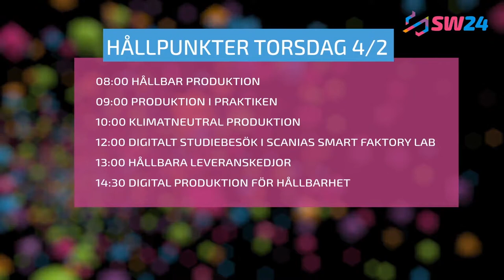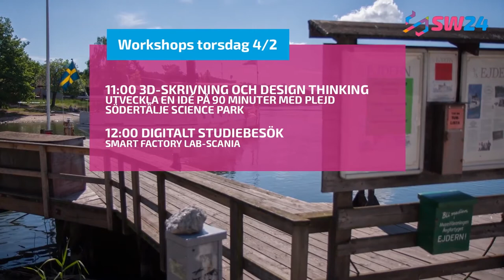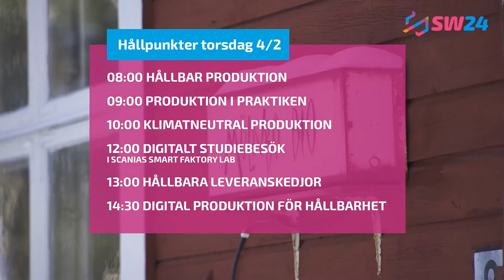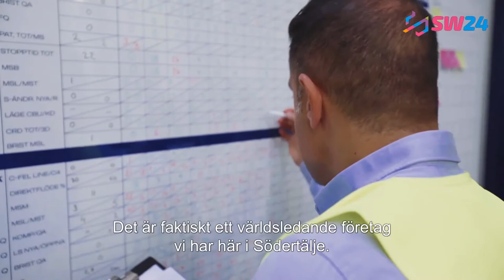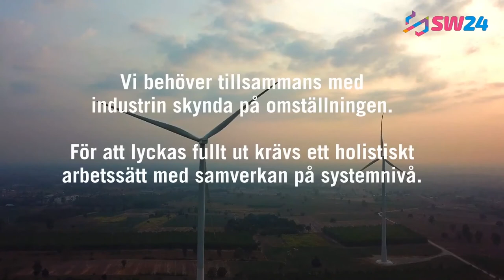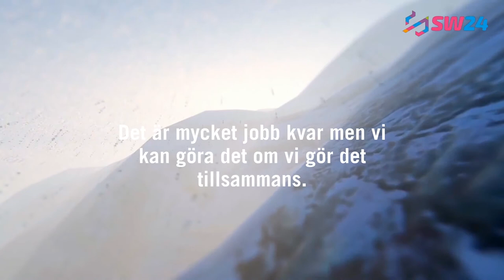Grand Opening - Science Week 2021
Under ”Grand Opening” diskuterar storföretagen Scania, AstraZeneca och det offentliga Sverige med innovationsmyndigheten Vinnova tillsammans med KTH och SISP, branschorganisationen för Science parks och inkubatorer: Hur vi kan stärka svensk framtida produktion och arbeta med befintliga strukturer såväl som att hitta nya lösningar för en hållbar produktion i Sverige?

Under Grand Opening lanseras den nationella noden för hållbar produktion i Södertälje!

Detta klipp är något längre än det som tidigare har laddats upp.